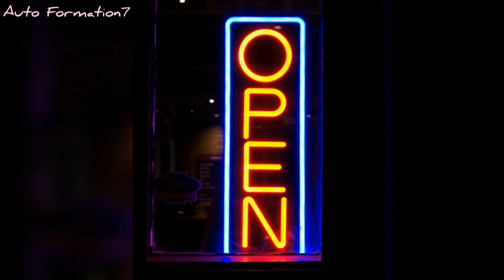American Les plus belles places aux United states 🇺🇸❤️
The most beautiful places in the United States of America ⁦🇺🇸⁩⁦❤️⁩
أجمل الأماكن في الولايات المتحدة الأمريكية